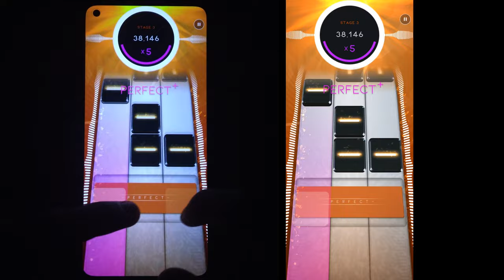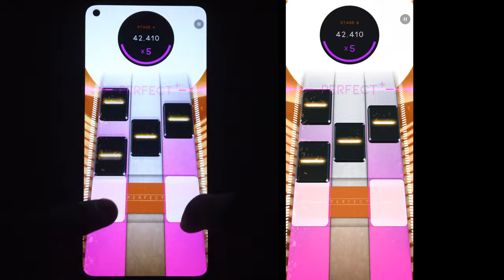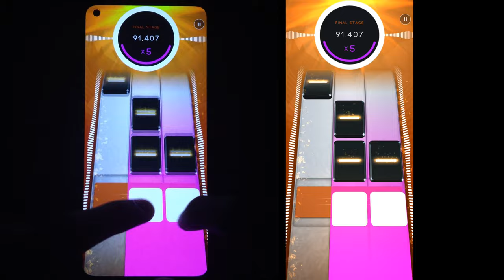[Beatstar] Anomalies (EXTREME) | APHYXION | Handcam + Screen